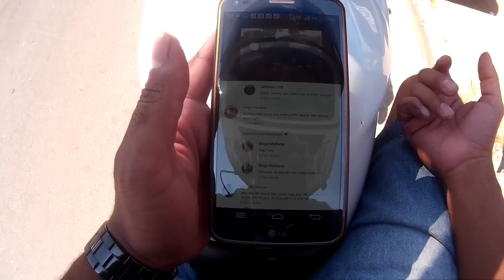Como andar sem embreagem passo a passo-Jeferson 108